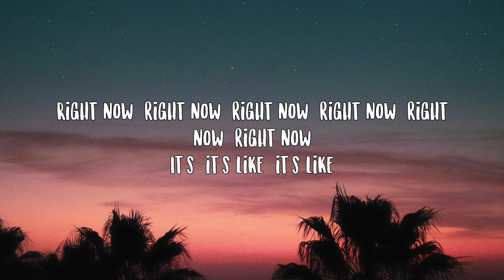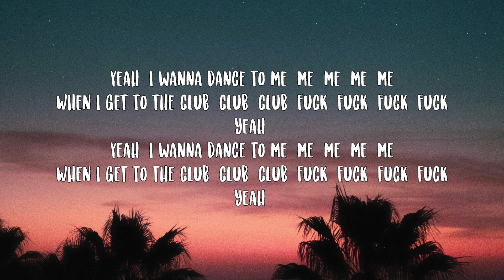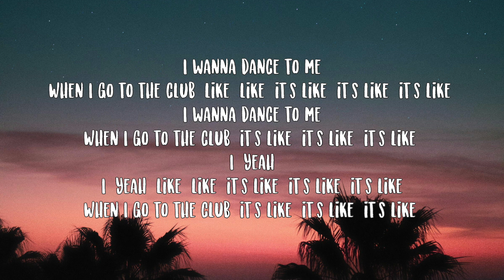Charlies XCX- Club Classics Lyrics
Right now, right now, right now, right now, right now, right now
It's, it's like, it's like
When I go to the club, I wanna hear those club classics
Club classics, club, club classics
Yeah, I wanna dance to me, I wanna dance to A. G
I wanna dance with George, I wanna dance to SOPHIE
I wanna dance to HudMo
Play the track fast, not slow, pull it back twice, let's go
Sweat marks all on my clothes, tight like Mike kinda flow
Yeah, I wanna be blinded by the lights, lights, lights
All night, never gonna stop 'til the morning light
Put your hands up and dance
Yeah, I'm gonna dance all night, that's right
All night, never gonna stop, never gonna stop, oh
Yeah, I wanna dance to me, me, me, me, me
When I get to the club, club, club, fuck, fuck, fuck (fuck yeah)
Yeah, I wanna dance to me, me, me, me, me (put your hands up and–, I'm gonna–)
When I get to the club, club, club, fuck, fuck, fuck
I wanna dance to me
When I go to the club (like, like, it's like, it's like, it's like)
When I go to the club (it's like, it's like, it's like)
(I, yeah)
(I, yeah, like, like, it's like, it's like, it's like)